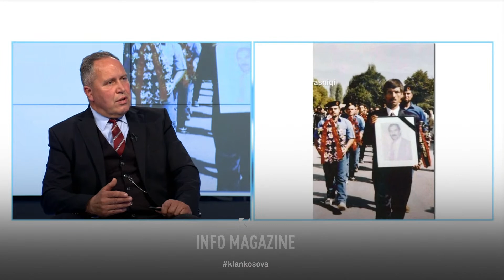Hoxha: Kur u bë mobilizimi publik, kishte shumë kërkesa për armë